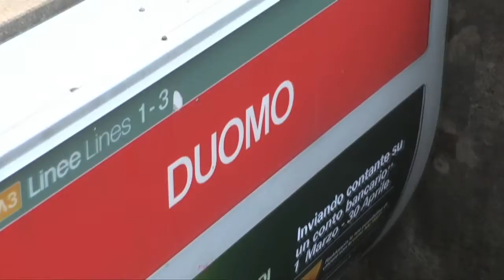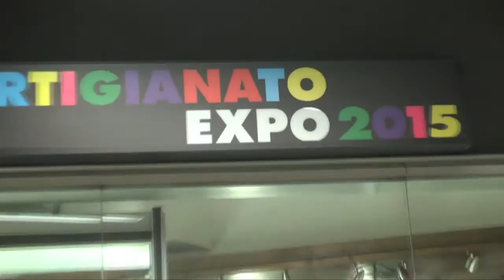ARTIGIANATO EXPO 2015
Borse e prodotti in pelle, riparazione borse, accessori, bigiotteria.